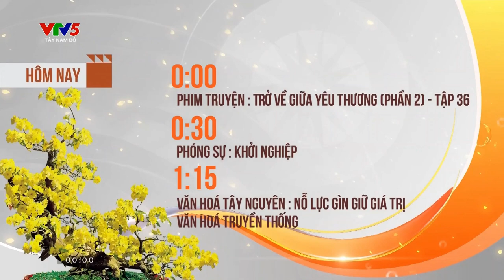VTV5 Tây Nam Bộ ident Tết 2024 | GTCT trong ngày 07/02/2024,0h